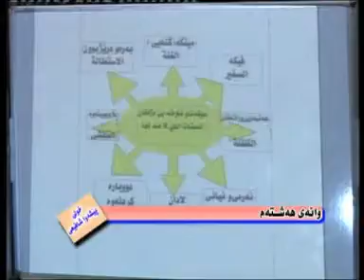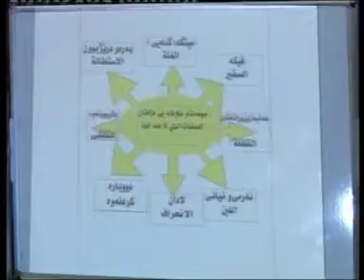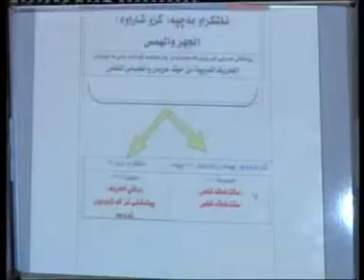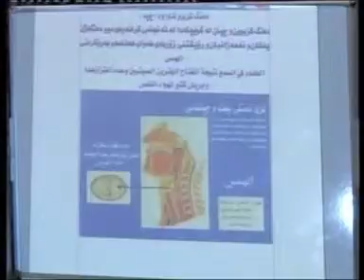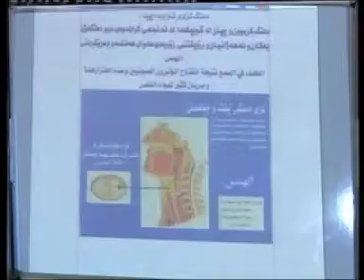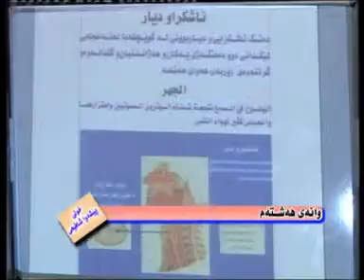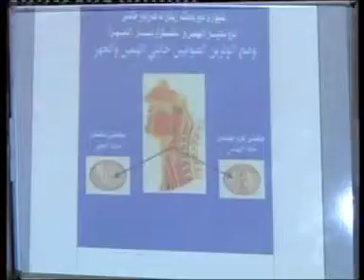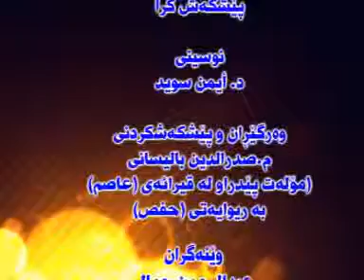تجويد بةكوردي وانةي 8